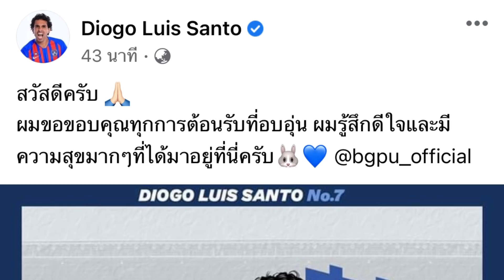ธีราทร สถิติโคตรโหด ACL นัดชนะชุนบุค ,ยิงสวยรับแน่นเล่นเนียน , บีจี เปิดตัว ดิโอโก ! ต้องซุย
ธีราทร สถิติโคตรโหด ACL นัดชนะแชมป์เคลีก ,ยิงสวยรับแน่นเล่นเนียน , บีจี เปิดตัว ดิโอโก ! ต้องซุย